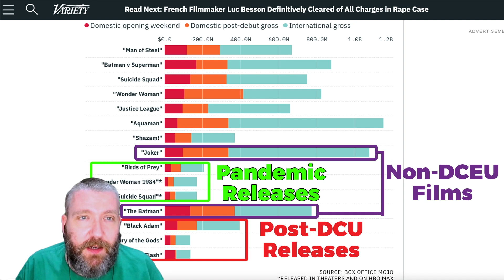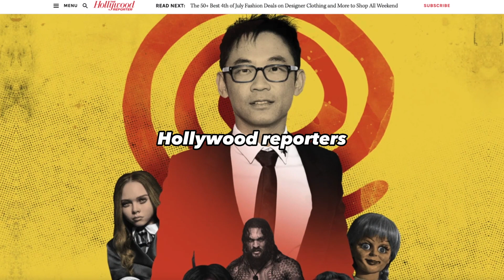The Spin Is On To Save Aquaman Sequel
Despite Aquaman appearing in The Flash only a few weeks ago, director James Wan claims his movie has nothing to do with the DCEU. Of course, this is just spin to save the Aquaman sequel, Aquaman and the Lost Kingdom. The original Aquaman movie, also directed by James Wan and starring Jason Mamoa, is the most successful DC Comics adaptation ever. Wes explains why this is actually a smart move and why DC Studios and Warner Bros. Discovery should take it even further.

Recommended Video
James Gunn’s DCU Is Already Dead